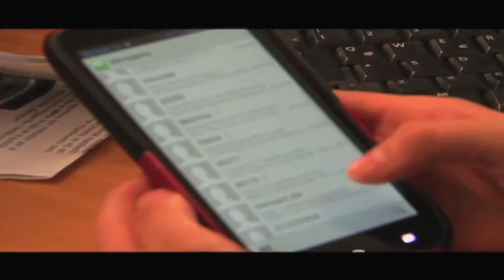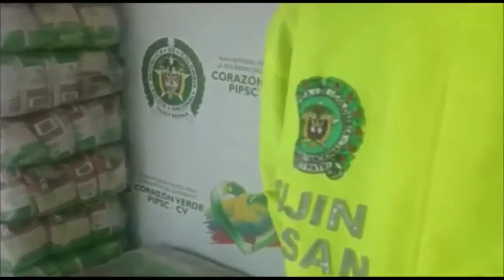02/04/16 Labor social de la Policia en Zapatoca.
La Policia de Zapatoca y el grupo  Cívico Juvenil visitó el hogar San Antonio.